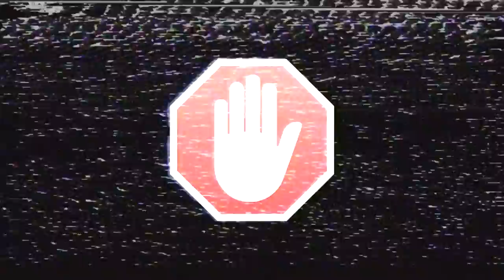Dark Souls - [#3] Гаргульи !)